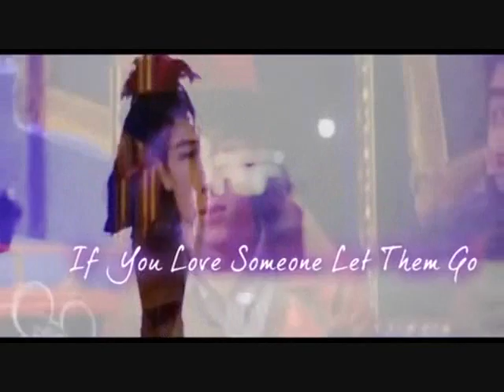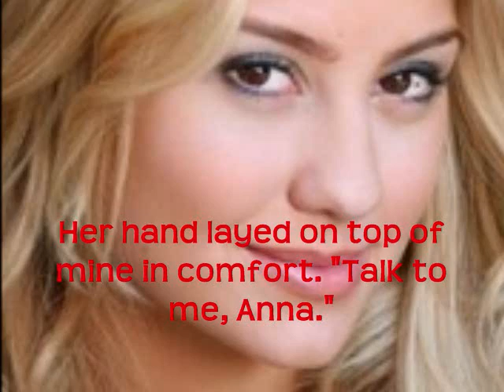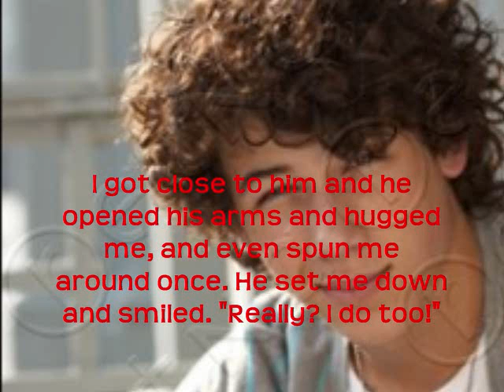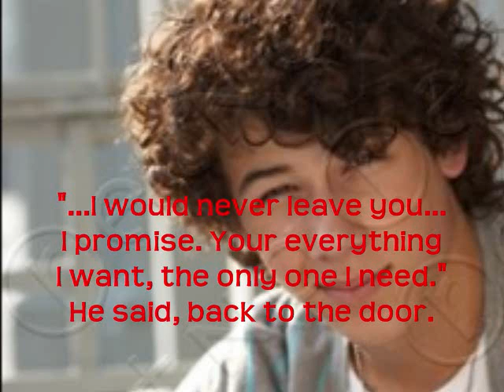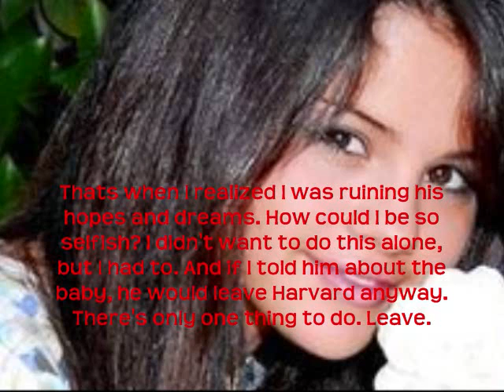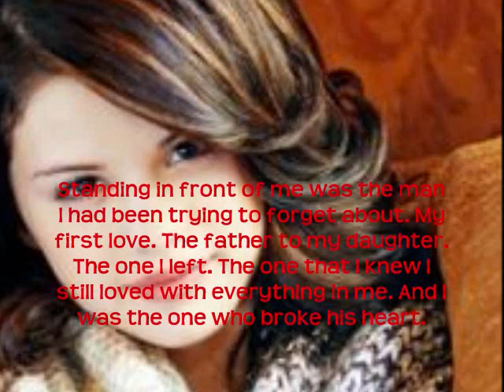Where Are You // Part 9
AH! Here it is!!! We REALLY hope you like it, and we are SO happy with the feedback we got on part 8. 52 comments in ONE day. THANK YOU SO MUCH! So we're gonna say 45+comments for the next. We now know what you guys are capable of... :D